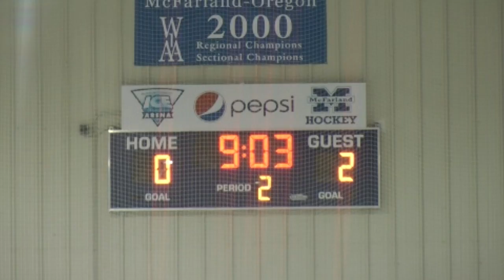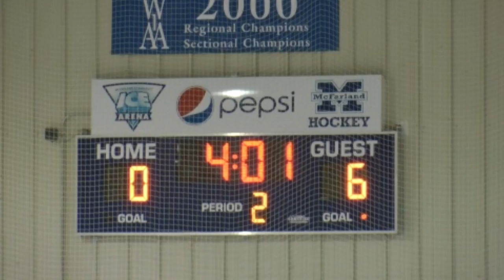Middleton vs McFarland Junior Varsity hockey.mp4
Highlights of the Middleton H.S. vs McFarland High School junior varsity hockey team in Game 2 of a tournament hosted by McFarland on December 29, 2010.